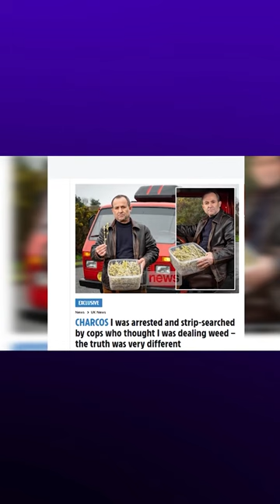Çudi në Britani: Ngatërrojnë çajin e malit me kanabis, arrestohet shqiptari